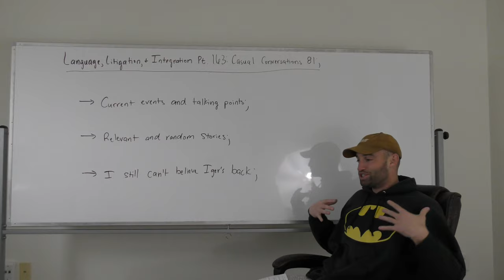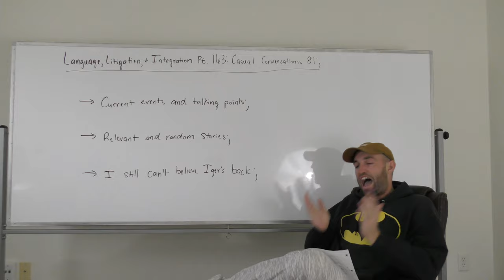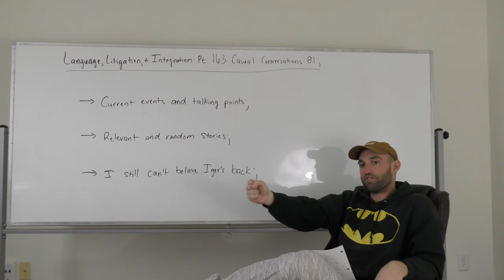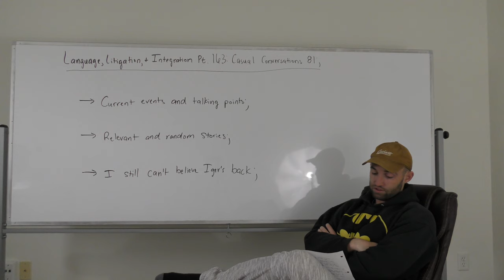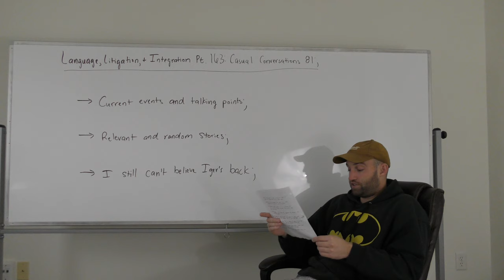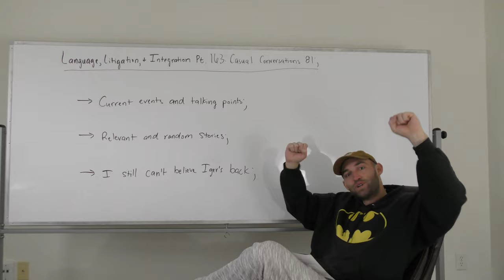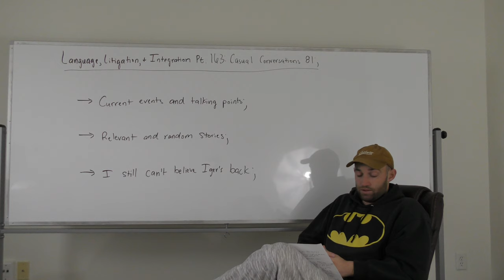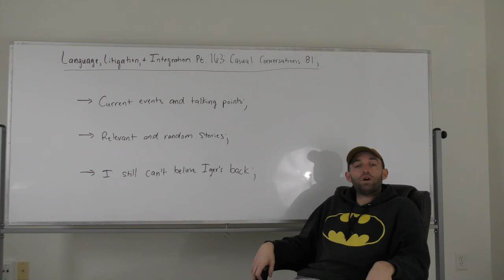Casual Conversations 81 | LLI Pt. 163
legal series documenting ongoing torture.